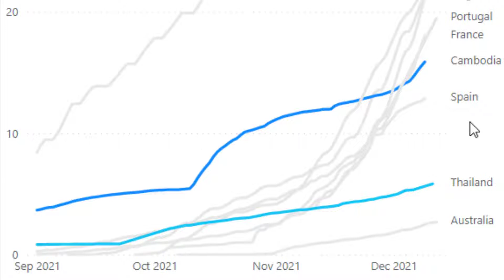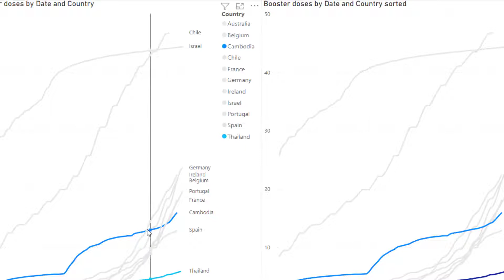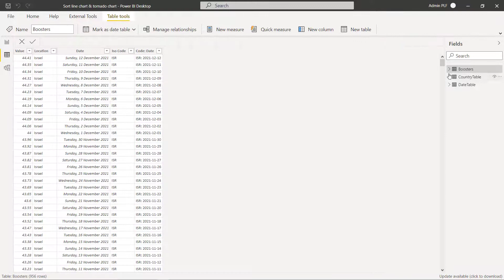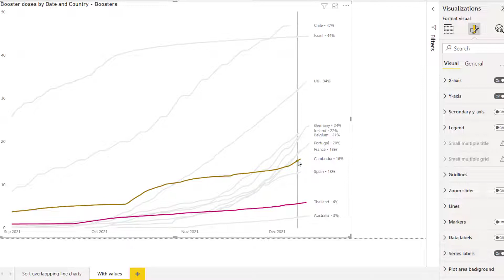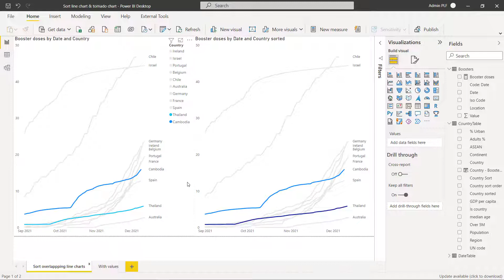Reorder overlapping line charts in Power BI (New 2021)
Line charts with series must overlap somehow but often you want to choose which is in front, now with new functionality since the Oct release you can do that, it requires a combination of Power Query, modelling and visual amendments but I cover it all in a 4 min video.

1. In Power Query add an index column from 2, then a conditional column saying to mark 1 for the preferred line series , then index otherwise
2. Use sort by column to sort your series col by the new conditional column
3. In your line chart sort the legend, even if you don't have a legend this still works well